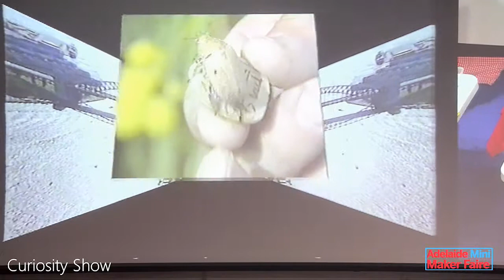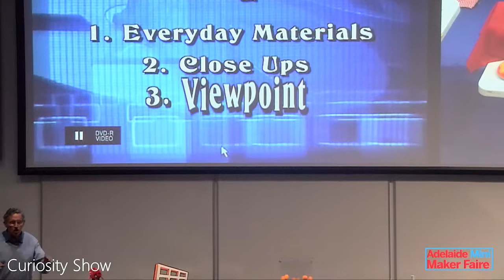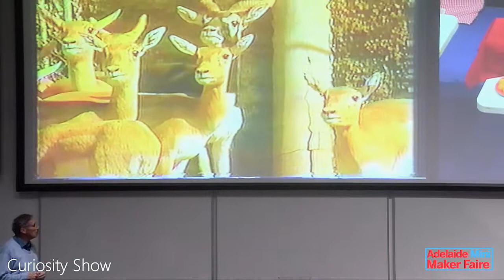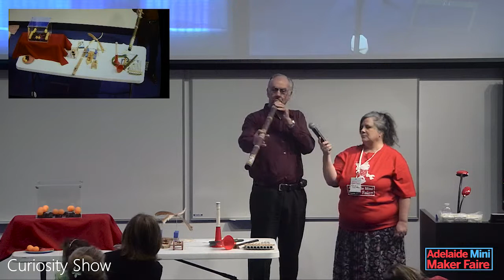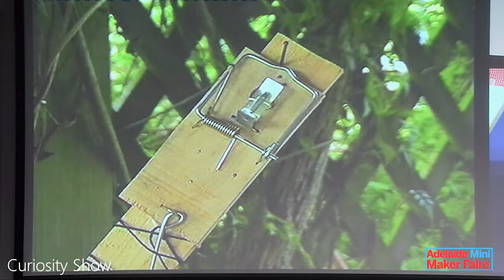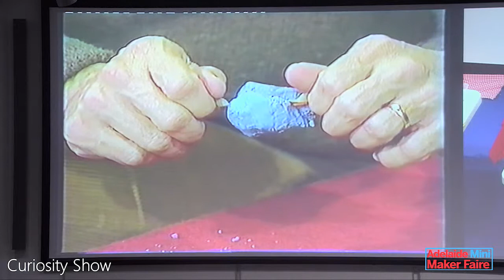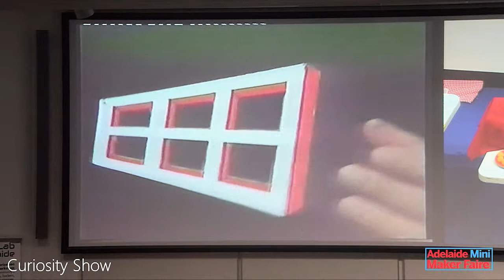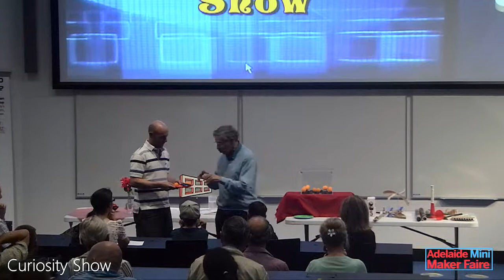The Curiosity Show Live at Adelaide Mini Maker Faire 2015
Rob Morrison and Deane Hutton present a special show to a live audience at the Adelaide Mini Maker Faire 2015.